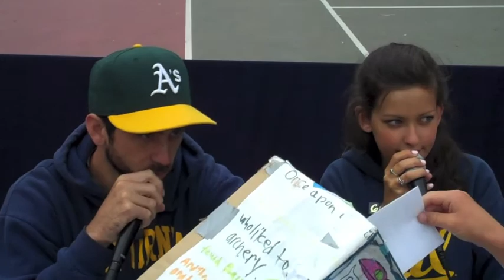July 25, 2012 Dance of the day - Cal Blue Camp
Part of Strawberry Canyon, Blue Camp has been running over 50 years. We offer sports and recreation programs for children ages 7-13 during the summer. We are part of the University of California Berkeley Department of Recreational Sports.

Activities include: Archery, Arts & Crafts, Badminton, Basketball Co-Ed, Girls Basketball, Card Games & Tricks, Chess, Drama, Dodgeball, Football, Frisbee, Hip Hop Dance, Lacrosse Co-Ed, Girls Lacrosse, Nature & Environment, Rugby, Soccer Co-Ed, Girls Soccer, Softball, Red Cross Swim Lessons, Table Tennis, Track & Field, Volleyball, Water Polo

Cubs ages 7-8
Bears ages 9-10
Grizzlies 11-13